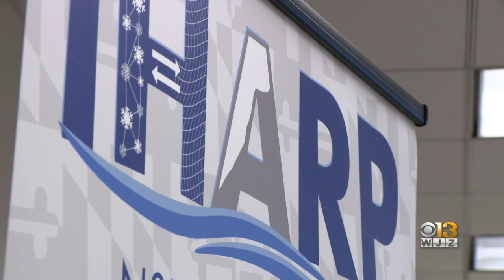Artificial intelligence being used to answer questions about sea level rise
Sea levels are rising due to the effects of global warming, posing a serious threat to coastal life around the world, as flooding becomes more frequent and storms become more intense.